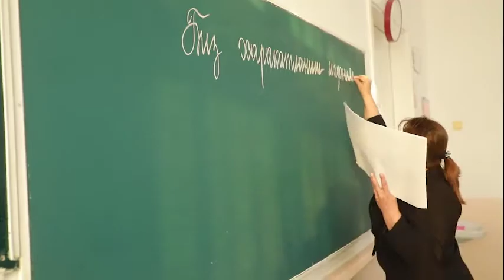Biz harakatlanish madaniyati uchun. Sizchi?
Yo‘llarda barcha harakat ishtirokchilari orasida o‘zaro hurmat va madaniyat yuksak darajada bo‘lsa, ko‘ngilsiz hodisalarga o‘z-o‘zidan chek qo‘yiladi.